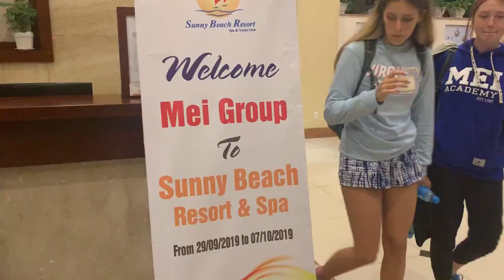Mui Ne vlog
Study Abroad with MEI Academy - Fall Semester 2019 - Week 3